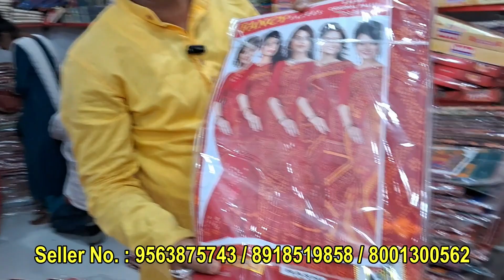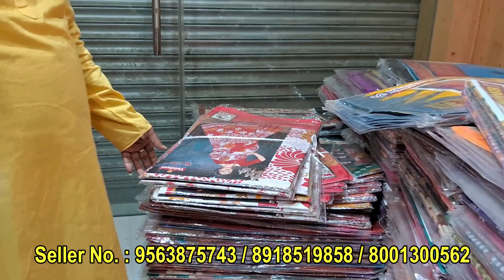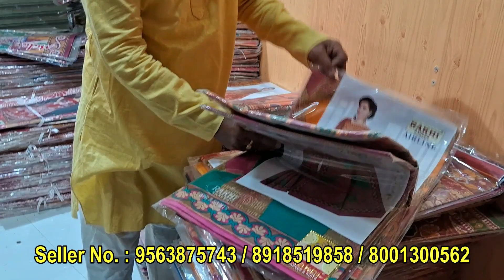40/- Box Chappa Branded Saree, 50/- Vandana Saree Kohinoor Box, Vandana Sona Rupa Box Saree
Saree Adi Mata Monmohini Bastralaya Gobindapur Bazar, Gobindapur, Santipur, West Bengal Seller No. : 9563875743 / 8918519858 / 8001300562